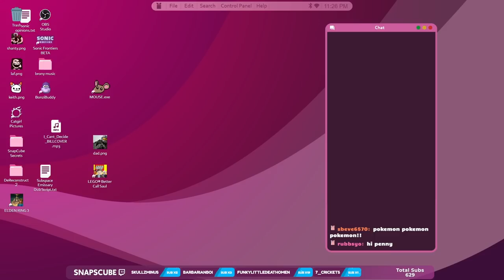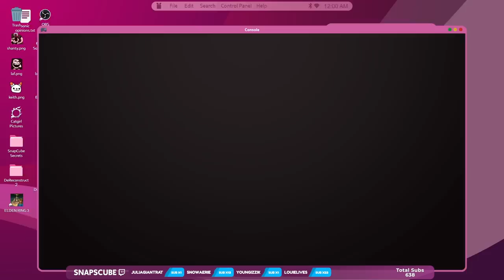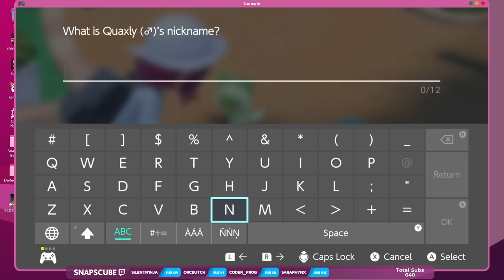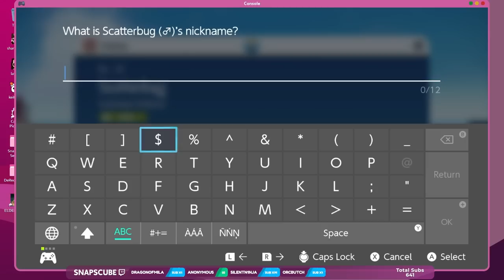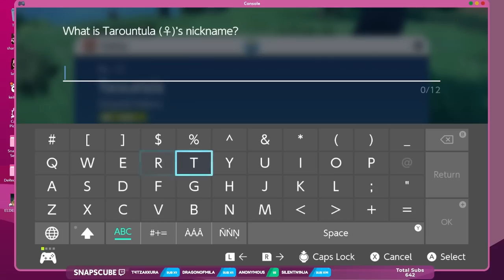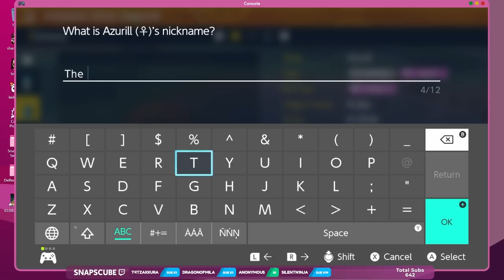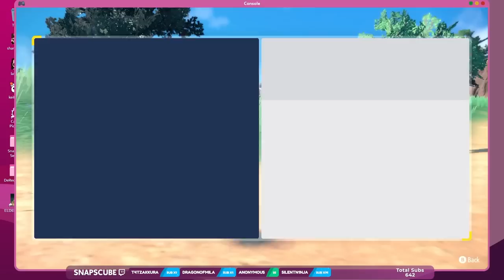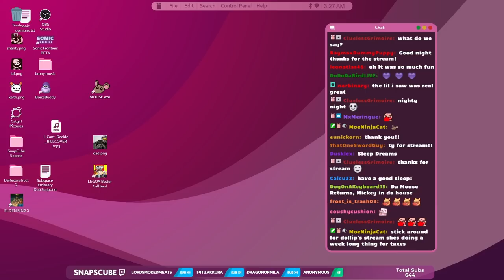Leave Your Frames at the Door | Pokémon Scarlet - PART 1